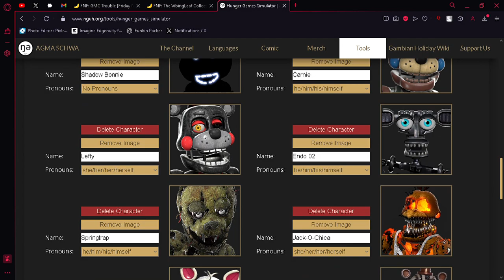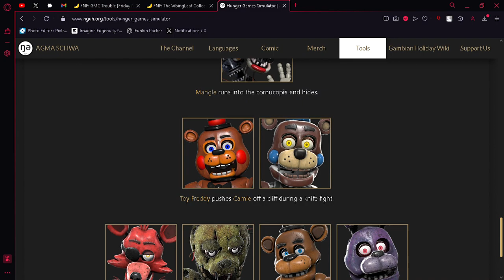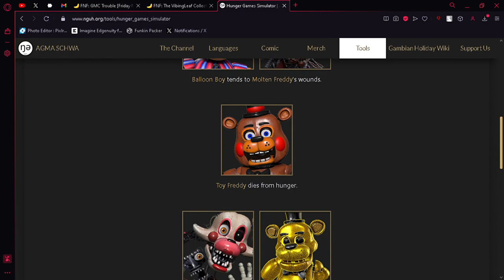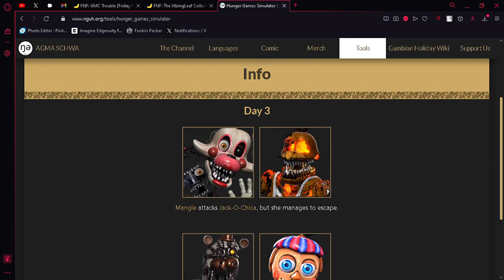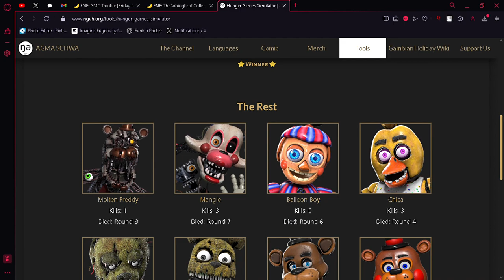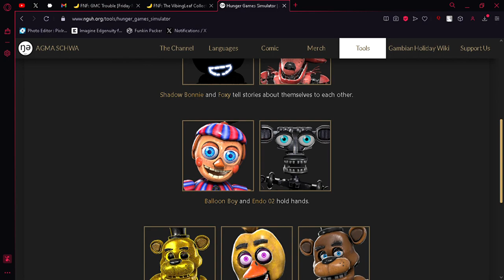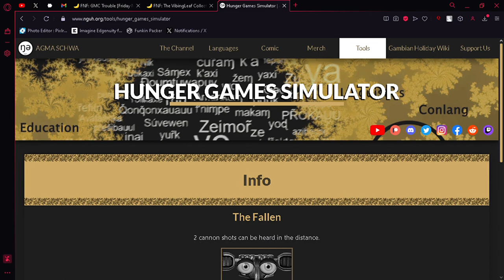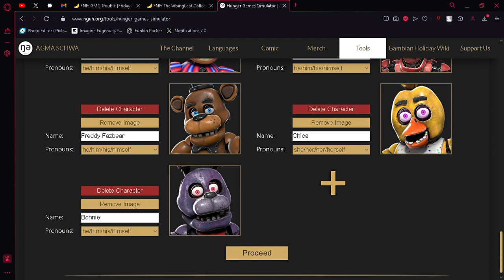FNAF Month 2024 Day 17 // FNAF Hungry Games